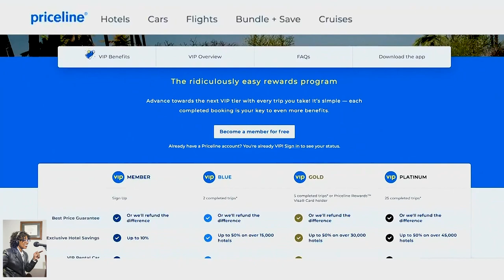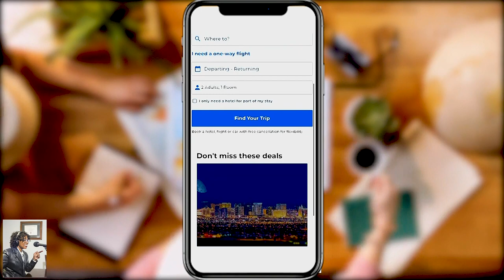Holiday Travel Meggan Kaiser